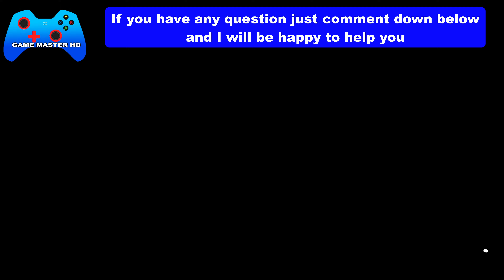Forza Horizon 5 UTILITY THRILLS Seasonal Championship - Car Restriction Vans and Utility B-700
How to Finish Forza Horizon 5 UTILITY THRILLS Seasonal Championship - Car Restriction Vans and Utility B-700